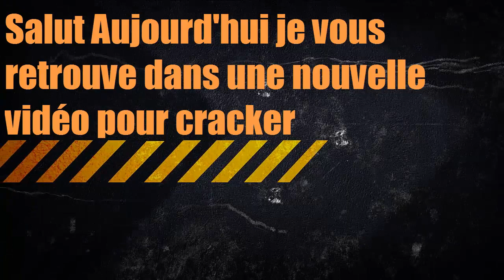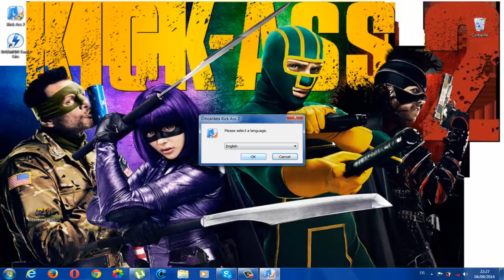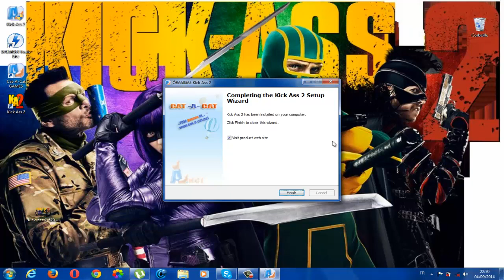[CRACK GAMES] KICK ASS 2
Assalamou-Aleykou! Salut à toute et à tous j’espère que vous allez bien, et on se retrouve dans cette nouvelle vidéo pour un nouveau crack ou il s'agit du jeu KICK ASS 2. Dans ce tutoriel je vais vous montrez comment avoir se jeu en crack et comment l’installer. Bonne vision ! 
Les informations sur le jeu :

Développeur : NetherRealm Studios
Editeur : Warner Bros Interactive Entertainment
Genre : Combat
Date de sortie : 29/02/2016
Taille du jeu : 632.72 MIB
Langue : English
Plateforme : PC
Système : Windows 7/8/8.1/10
Mémoire(RAM) : Intel Core i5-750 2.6 GHz / AMD Phenom II 965 3.4 GHz, 3 Go de RAM, 1 GB GeForce GTX 460/Radeon HD 5850 or better, 40 GB HDD.

La configuration du jeu :

OS: Windows Vista (x86 or x64)
Processor : Intel Core 2 Quad Q6600 | AMD Athlon II x3
Memory : 4 GB RAM
Graphics : NVIDIA GTX 260 | AMD Radeon HD 5800 series
DirectX : Version 10
Hard Drive : 10 GB available space
RECOMMENDED:
OS: Windows 7 (x86 or x64)
Processor: Intel i3 2100T | AMD Phenom II x4 or higher
Graphics: NVIDIA GTX 560 | AMD Radeon HD 6800 series or higher
DirectX: Version 11